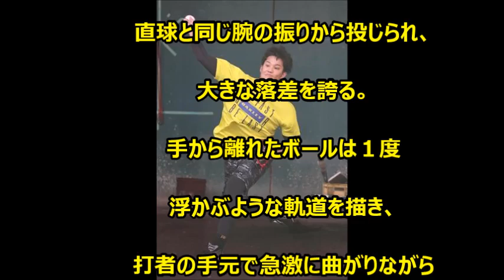藤浪はカーショーカーブを覚えた！伝家の宝刀をゲットで復活なるか、セ５球団は震えて眠れ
【朗報】阪神・藤浪晋太郎、ひょっとして「ダルビッシュ&カーショウ」と自主トレへ

阪神・藤浪「フィーリングだけで投げてきた、それが思い出せない」金本監督に衝撃告白、「帰る場所を探せ」と復活への助言、秋季Cは戻る場所を見つける旅に！

阪神・藤浪に緊急帰阪命令下る「秘密兵器、ＣＳファイナルへ投入へ」これ半分脅しやろ